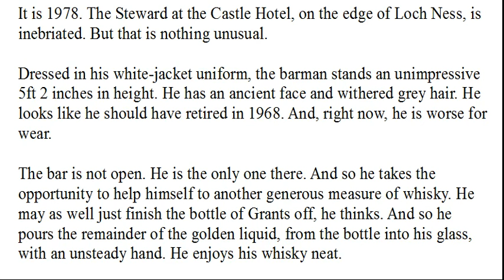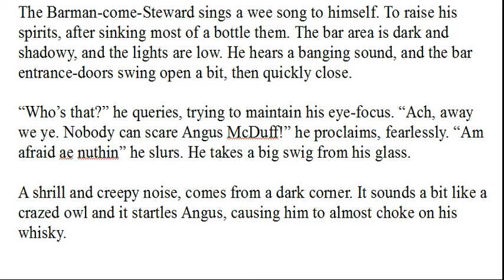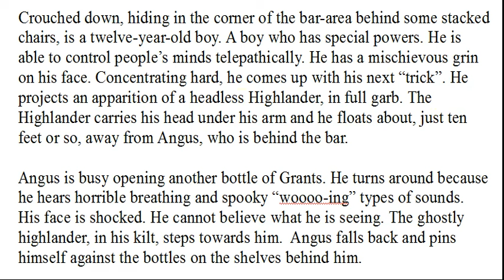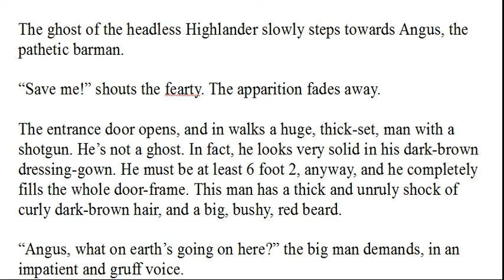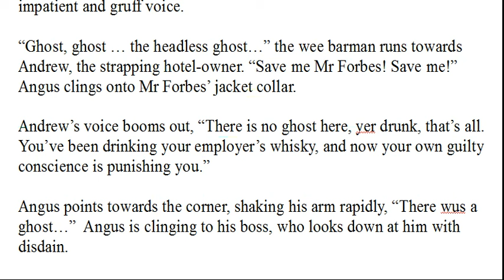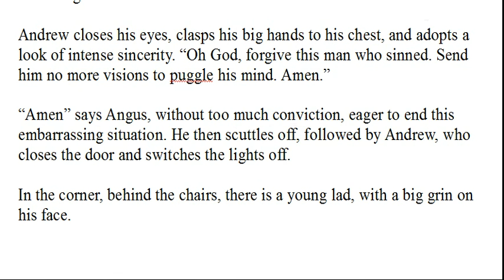THE CASTLE HOTEL (Loch Ness) - part 1